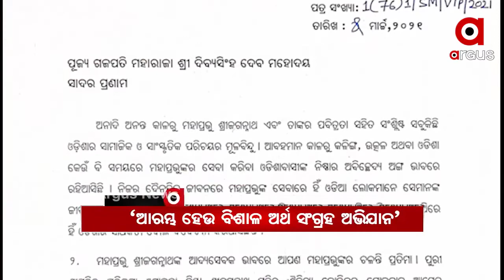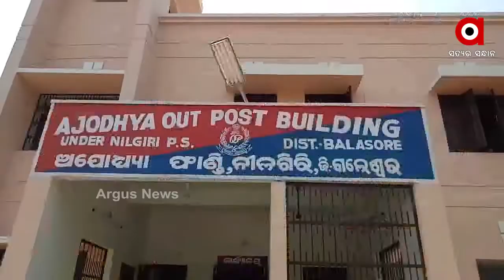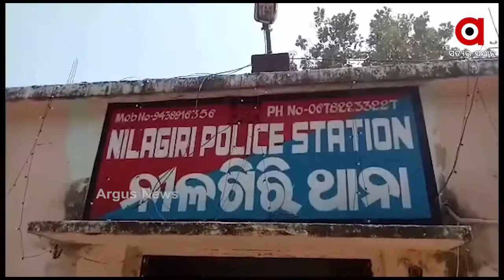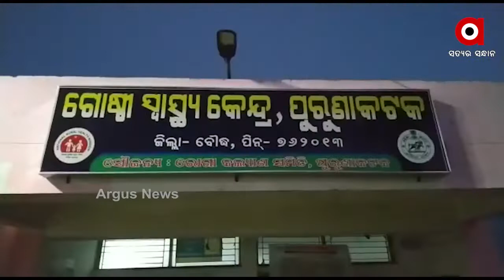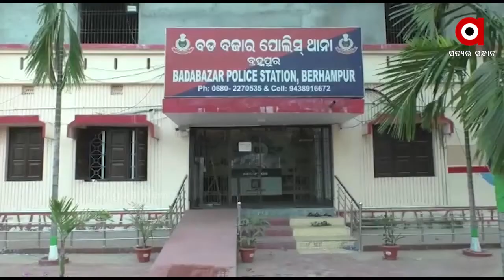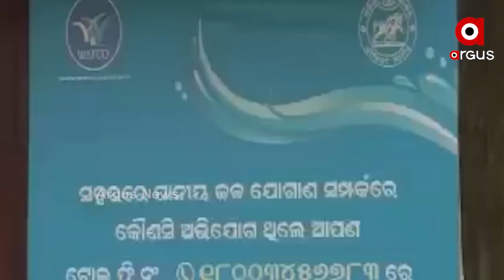Argus Update News 10am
2 ଦିନିଆ ଓଡିଶା ଗସ୍ତରେ ରାଜ୍ୟ ବିଜେପି ପ୍ରଭାରୀ ଡି. ପୁରନ୍ଦେଶ୍ୱରୀ.
ଐତିହ୍ୟ ଓ କୀର୍ତ୍ତିରାଜିର ସୁରକ୍ଷା ପାଇଁ ଆରମ୍ଭ ହେଲା ପଦଯାତ୍ରା.
ମହାସ୍ନାନ ହେଲା ଶ୍ରୀମନ୍ଦିର.
ବୌଦ୍ଧ ପୁରୁଣାକଟକ ଥାନା କରଡ଼ାକୋଠାରେ ମର୍ମନ୍ତୁଦ ସଡ଼କ ଦୁର୍ଘଟଣା...
2 ଦିନ ଧରି ଜଳୁଛି ଆମ୍ବପାଳ ଜଙ୍ଗଲ.
ବଡ଼ ବଜାର ଥାନା ଲକ୍ଷ୍ମୀନୃସିଂହ ସାହିରେ ବୋମାମାଡ଼ ଘଟଣାର ପର୍ଦାଫାସ...
ପ୍ରସାଦ ସେବନ କରି 50ରୁ ଉର୍ଦ୍ଧ୍ବ ଅସୁସ୍ଥ.
ଏବେ ବି ଜଳୁଛି ଶିମିଳିପାଳ...
ବଡ଼ଦେଉଳ ପାଇଁ ଆରମ୍ଭ ହେଉ ବିଶାଳ ଅର୍ଥ ସଂଗ୍ରହ ଅଭିଯାନ...